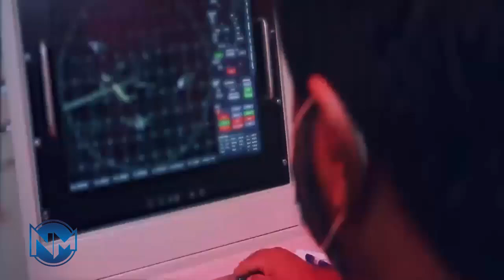Iran Sevom Khordad system nown as the “Vulture Hunter” after shooting down US RQ-4 Global Hawk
Sevom Khordad is an Iranian road-mobile long-range high-altitude defense missile system that has the ability to hunt targets up to 200 km.

Sevom(3rd) Khordad system has become known as the “Vulture Hunter” after shooting down the advanced US RQ-4 Global Hawk drone near the Strait of Hormuz in the southern waters of Iran.